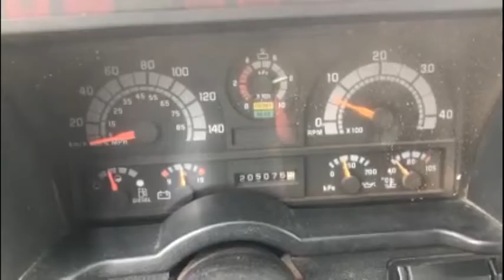1994 CATERPILLAR 3116 For Sale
Engine: CAT 3116, 6.6L, O#E-1080,
From/in 1994 GMC C7000 Topkick, GVWR 12700kg, 205075km, auto trans,
Price: please contact, AS IS, RUNS,
 ext. 1 —–O#E1080

*located near Toronto, Canada,